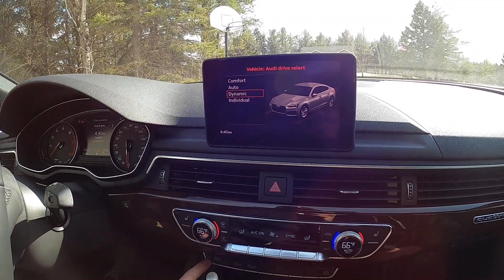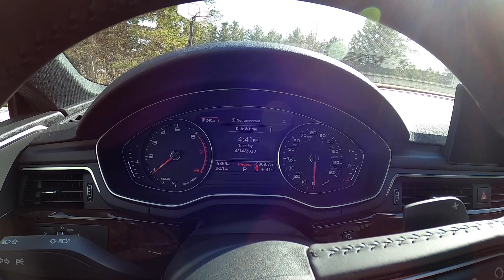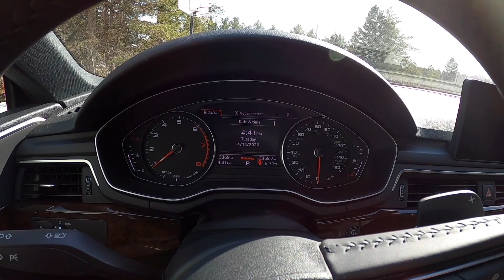2019 Audi A5 Review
Today we had the luxury of reviewing the 2019 Audi A5 Sportback. It is a wonderful car and we share our thought on the car in the video along with some specifications.